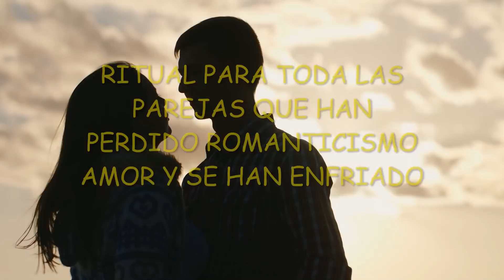ENDULZAMIENTO ESPECIAL PARA LAS PAREJAS QUE SE ENFRIAN HAN PERDIDO EL AMOR Y ROMANTICISMO❤️❤️❤️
¿Qué pasa cuando una relacion se enfria?
Resultado de imagen de cuando la pareja se enfria
Señales de que una relación de pareja se ha enfriado

Tenéis agendas muy diferentes. Tenéis otras prioridades antes que la pareja. Poca ilusión por hacer planes juntos. Te molestan demasiadas cosas de tu pareja.